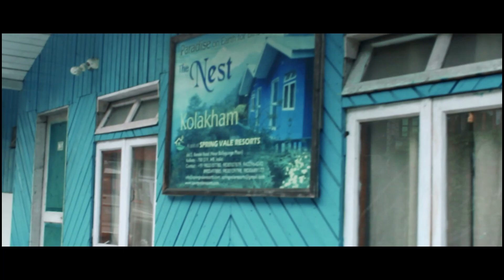Changey Waterfall |Dooars|Places to Visit around Darjeeling|Offbeat destinations in Darjeeling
If you are searching for places to visit around Darjeeling... or OFFBEAT Destinations in Darjeeling  then Changey waterfall is one of the most best ans for you.Its 14 km from Lava, and 5 km from Kolakham .Kolakham is a small village on the lap of Hill. Kolakham is a beautiful place for peace seekers
You can find lots of Homestay in Kolakham and Lava to Stay ..
Name of some Homestays / Hotels -
Lava (Hotel Devika/ Hotel Valley)
Kolakham - Pine Wood resort
             The Nest

Best option is private car .. It will take 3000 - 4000 from Njp / Bagdogra to Lava .. From Lava to Kolakham only option is private car.

If you are searching for Travel agency I will suggest- Travel Amor 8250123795